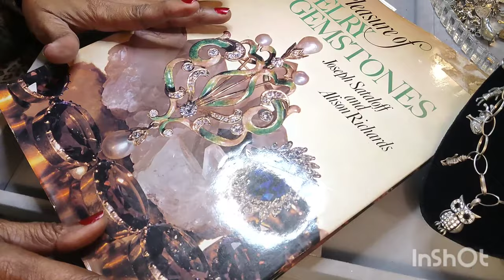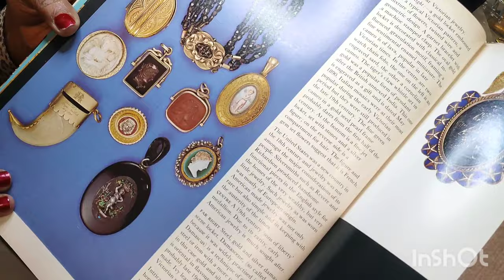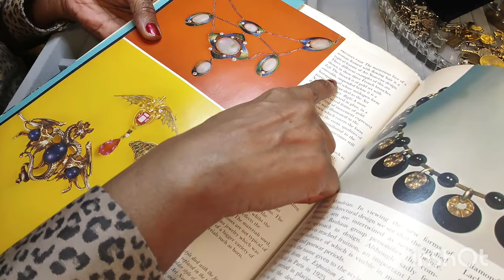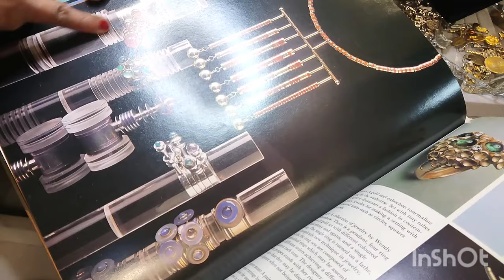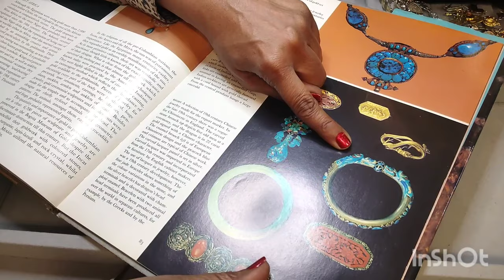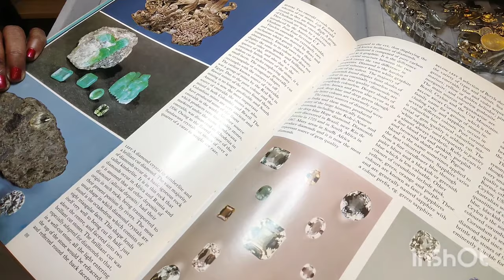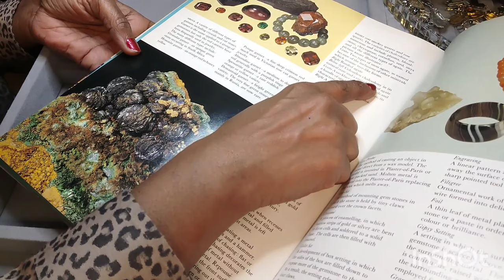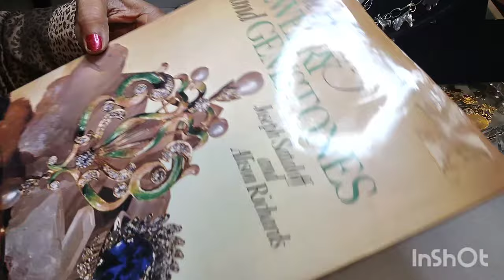VINTAGE CHARM NECKLACE TUTORIAL/PLUS EXTRA FOOTAGE!!!